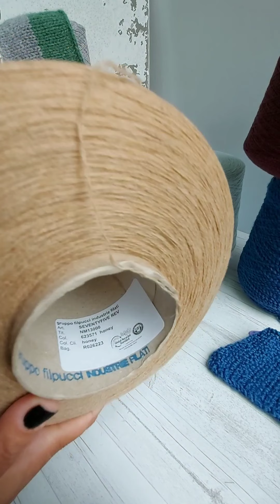Кашемир 🐐 смесовки с кашемиром 🐑 меринос